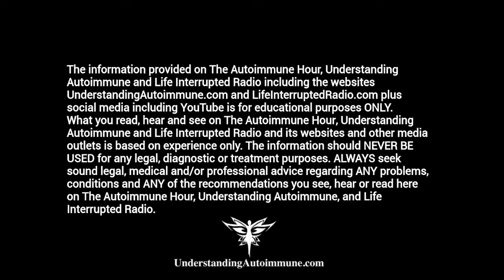Autoimmune Hour" Does What You Believe About Healthy Eating Nourish Your Body, Mind, and Soul?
Does What You Believe About Healthy Eating Nourish Your Body, Mind, and Soul?

This week's guest, Hannah Aylward is a Certified Holistic Health Coach, private chef, gut health expert, and the founder of HAN. In this episode Hannah shares how she cuts through the overwhelming healthy eating noise and teaches us how to eat for gut health, plus
• How to give up dieting,
• Discover ways to tap into your intuition,
• How to take your health into your own hands
And more...

More about Hannah Aylward: Hannah helps people around the world take their health into their own hands, and thrive with a healthy weight, a clear mind, glowing skin, abundant energy, and a huge smile.

You can learn more about Hannah and her work and listen to this delicious chat Friday, September 20th, at 7 PM ET and later in a podcast and videocast

Videos on The Autoimmune Show and UnderstandingAutoimmune.com are the copyright of Sharon Sayler.

I’m Sharon Sayler, MBA, PCC. I’m a bestselling author, professional speaker and executive coach who works with professionals worldwide on leadership, relationships, and powerful communication skills to achieve their personal and professional goals. And listed on GlobalGurus.org as one of the top 10 for body language worldwide.

I’m also the host of the popular show The Autoimmune Show: Inspiring hope and help for those with autoimmune conditions.

Coming from my own experience dealing with a rare medical condition I created The Autoimmune Show to support you to become an informed, courageous, and a powerful self-advocate as you turn life transitions into transformations to create the life you desire and deserve.

My mission is to inspire you through others’ courageous stories, autoimmune and others’ professional opinions, encouragement, and laughter so together you too can unleash your unlimited potential regardless of your diagnosis!

Other great opportunities to interact and enjoy The Autoimmune Hour are at:

Twitter: @autoimmunehour & @ssayler  & understandingautoimmune

Of course, you can watch this and others right here on The Autoimmune Show YouTube Channel here!